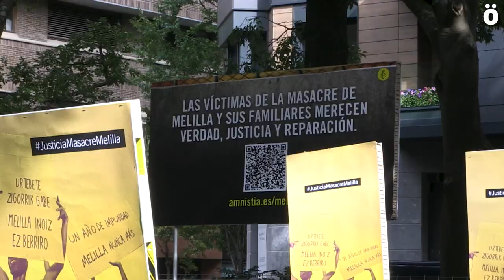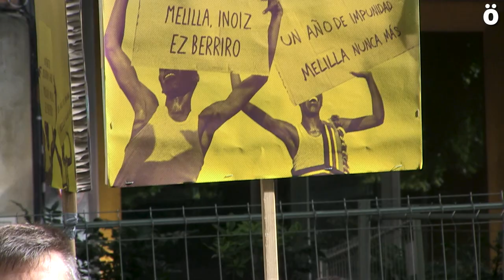Un año de la masacre de Melilla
Pasado un año tras la tragedia, ni Marruecos ni España han realizado investigación alguna y la mayoría de los cuerpos permanecen a día de hoy en la morgue de Nador porque las autoridades marroquís no enterrarán ningún cuerpo sin identificar “pero tampoco facilitan su identificación” denuncian desde Amnistía Internacional.